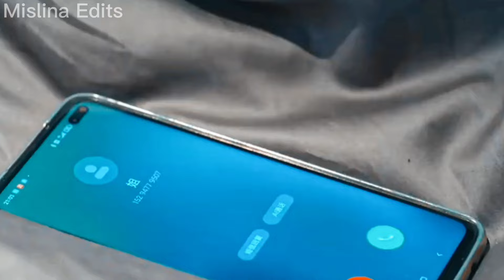Kore Klip | Sahte sevgili olduğu yakışıklı ev arkadaşına gerçekten aşık oldu | Zorun Ne Sevgilim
kore klipleri, kore dizi, duygusal kore
klipleri, kore drama, korean drama clip,
kavga, kore klip hd, ben tek siz hepiniz, kore klipleri
kavgall, kore klip acıklı, güney kore klipleri 2019, güney
klipkore klipleri yeni, güney kore klipleri, kore klip ya lili, kore
klip ayrilık, kore klipleri komik, kore klip hüzün, tayland
klip ihanet, tayland klip duygusal, kore klipleri aşk,
tayland klip acıkli, kore klip komik, kore klip k, tayland
klip yeni, tayland klip 2019, dövüş, kore videoları, 2019
yeni, yeni klip, kız kavgalar, kore yeni, kiz kavgasi, kore
dizi, kore klıp, dizi kore, 2019 klip, karışık kore, kiz
kavgası, kore dizi, kore klip duygusal, aşk acisI çekenler,
kore klipleri yeni, agustos sirilsiklam, ağustos
Sinlsıklam, kore klip yeni, aşk şirleri, aşk acısı, alper
ayyildiz, alper ayyıldiz, kore klip 2019, kore klipleri 2020,
kore klip maşallah, kore klip 2020, kore filmleri,
milyonları ağlatan klip, kore klipleri aşk, korean beauty,
long riyi, kore klip aşk, korean drama, ağlatan klip, kore
klip takvim, kore klip, 2019 yeni, klip 2018, kore klipleri,
kore videoları, kore klip kavga, aşk acısı şarkiları, kore
klibi, 2019 klip, kore, kore klip şarkıları,
dead man, yeni klip, aşk filmleri, aşk şarkıları, kore
şarkilar, korece şarkılar, korean song, klip şarkıları, klip
izle, girls fight, kore tatli kız, kore, kore klip, kore dizi,
kore dizileri, kalbimi kirdin bin deta kore klip, kore
dizileri, kore dizi, kalbimi kirdin bin defa, kalbimi kırdın
bin defa, kore klip 2019, kore klipleri 2019, kore klip oku
aşki, kore klip aşk, kore klip 2018, kore klip ask, kore
dram, aşk klipleri, kore aşk klipleri, kore klipleri aşk, kore
dizi klipleri, korean drama, bana aşk ver, kore dizileri,kore videoları, kore klip kavga,kore clip,en yeni kore klip
 kore klip 2019, kore klipleri 2019, kore klip okul
kore videoları, en güzel kore klipleri
korean heart touching love story song, korean mix hindi
songs heart touching sad love story, korean mix hindi
heart touching songs,korean mix sad songs, korean mix
sad song story.love,emotional love
story.chinese love story.high school love
kore klipleri,yenu kore klipleri ,sözlesmeli aşk kore klip,anlasmalı evlilik
klipleri, kore drama, korean drama clip, kore klipleri#koreklip